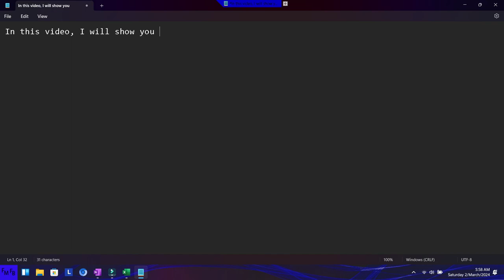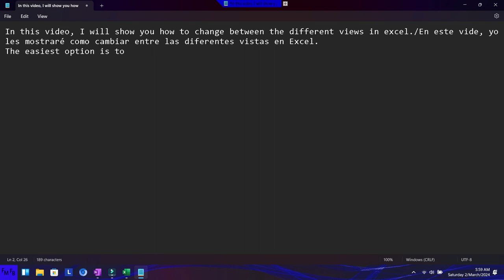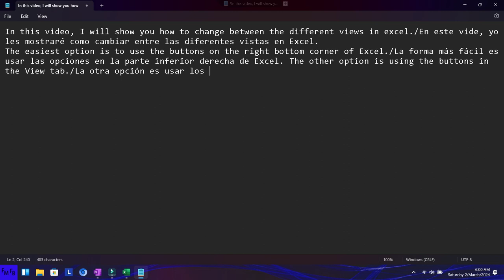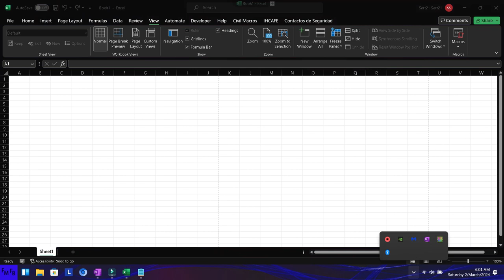Como cambiar entre las diferentes vistas en Excel